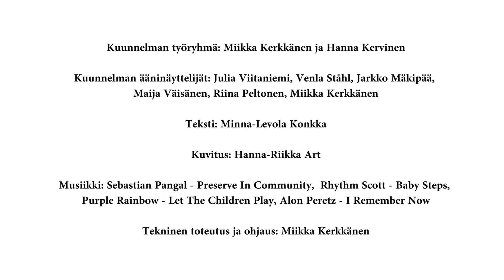Lue mulle! Koronaloma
Kuvitettu kuunnelma Minna Levola-Konkan Lue mulle! -hankkeelle kirjoittamasta tarinasta "Koronaloma". Tarina on kirjoitettu päiväkoti-ikäisen Inkan näkökulmasta ja siinä pohditaan koronan tuomia muutoksia arkeen. Kuunnelma sopii etenkin päiväkoti-ikäisille lapsille ja heidän kanssaan toimiville aikuisille. Tarinaan liittyy myös tunnetaitoharjoituksia

Lue mulle! on Suomen kirjapääkaupunki Sastamalan toteuttama hanke, jonka rahoittajana on opetus- ja kulttuuriministeriö. Hankkeesta vastaa Sastamalan kaupungin varhaiskasvatus ja perusopetus. Yhteistyössä ovat mukana Sastamalan kirjasto, Sastamalan Opisto, Suomen Kirjainstituutti ja Suomalaisen kirjan museo Pukstaavi. Kaikki hankkeessa tuotetut materiaalit löydät osoitteesta